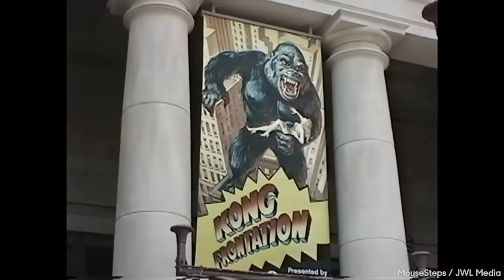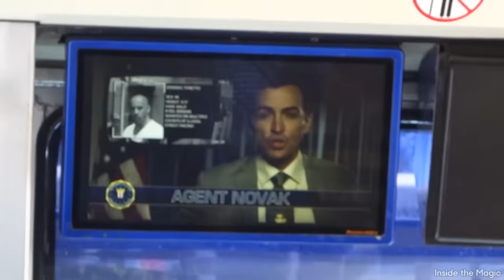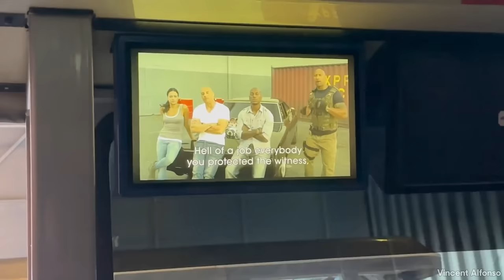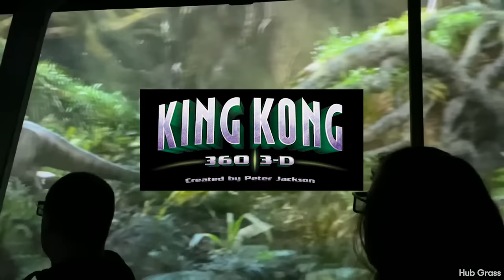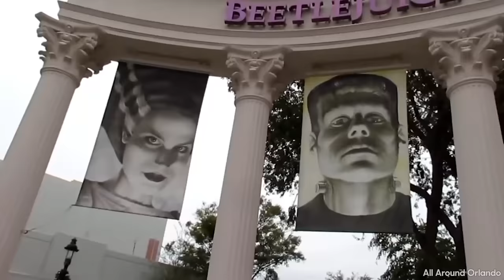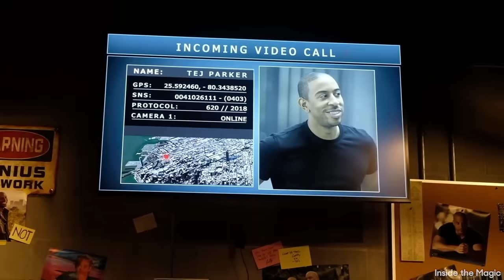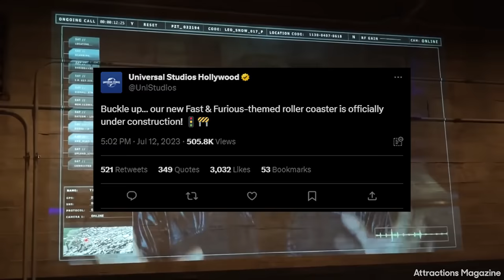Universal Studios' Worst Ride - Fast & Furious: Supercharged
Fast and Furious: Supercharged opened first at Universal Studios Hollywood as the finale of the studio backlot tour in 2015, and later at Universal Studios Orlando in 2018. Supposed to be a high octane thrill ride based around the popular Fast and Furious movies, and a successor to the disappointing Fast and Furious Extreme Closeup, what transpired was somehow even more cringey and embarrassing for Universal. A ride that is commonly pointed to as Universal Studios Worst Ride.

I make lots of videos about theme parks, Disney, Universal, and any other interesting stories.

CHAPTERS
0:00 Intro
0:52 A Brief History of the Studio Tour
2:52 The Story of Extreme Closeup
6:04 Supercharged's Hollywood Version
12:17 Supercharged Comes to Orlando
16:08 Supercharged's Many Problems
18:39 Universal's Wider Problems
20:49 The Future of the Furious